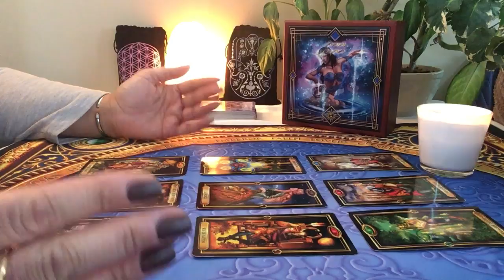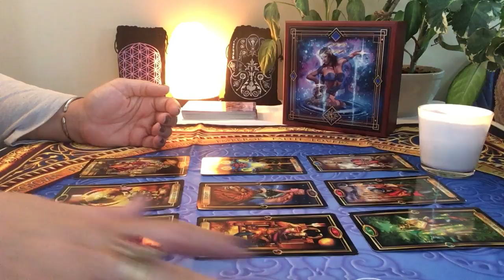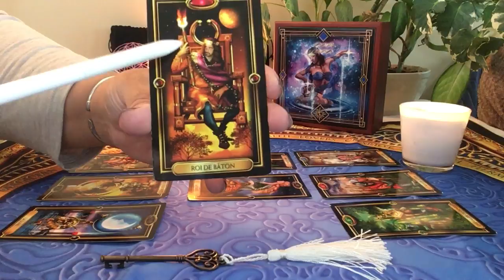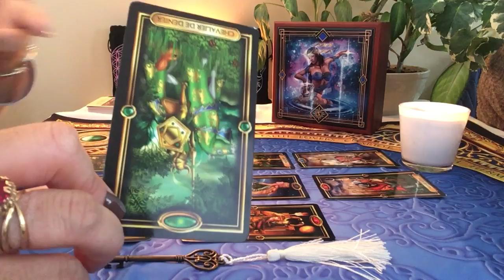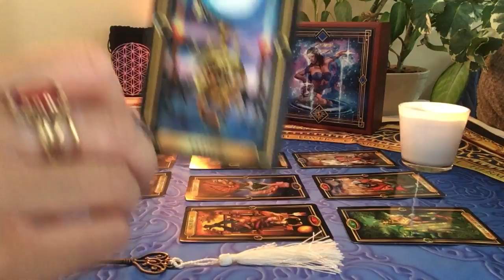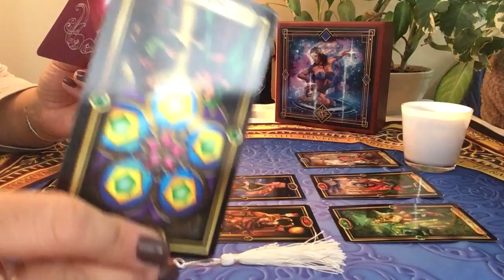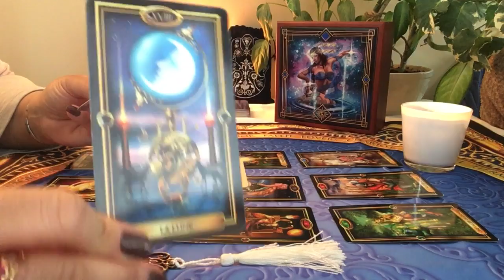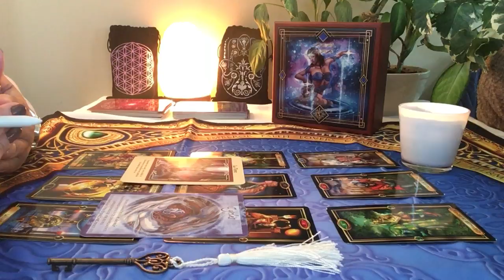Énergies du mois de février 2019 Bélier